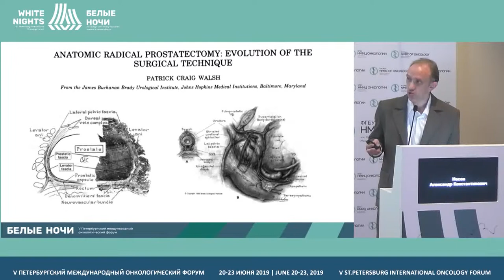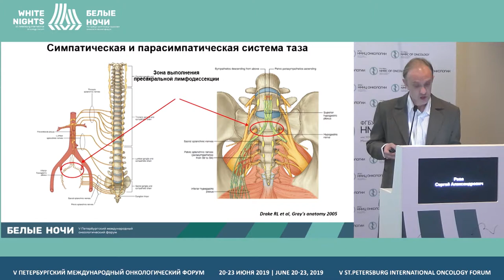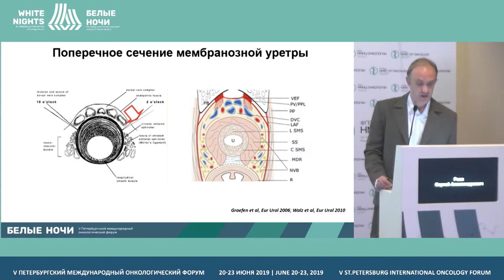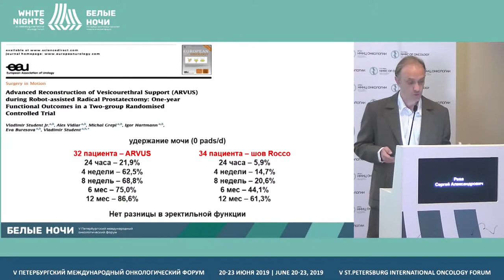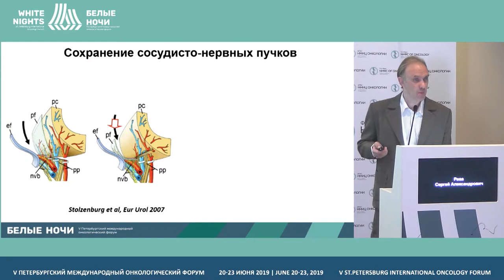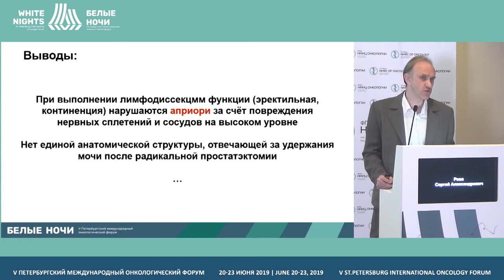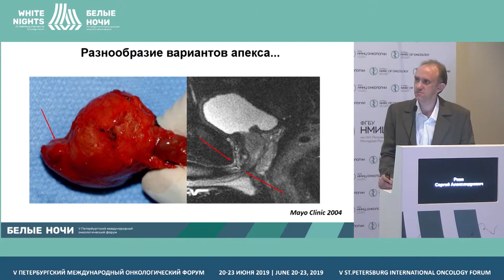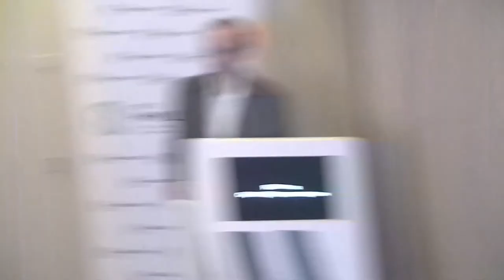Анатомия и физиология малого таза (Рева С.А.)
Рева Сергей Александрович, ПСПбГМУ им. акад. И.П. Павлова, СанктПетербург